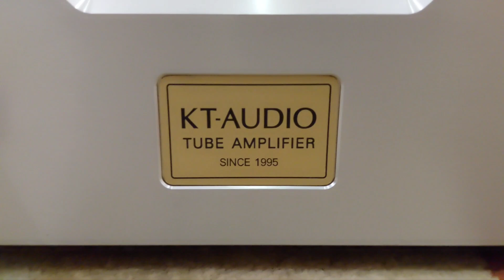Trải nghiệm Lowther và đèn 845